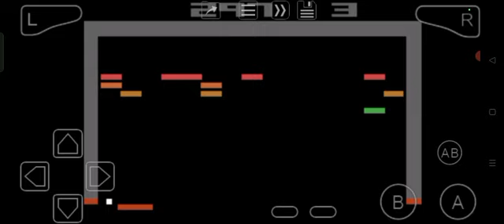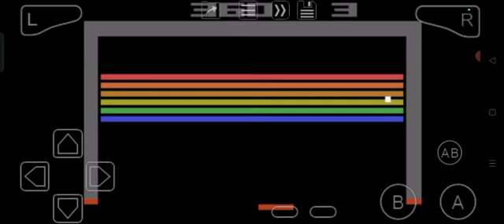Breakout (GBA) Longplay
Licensed by Atari